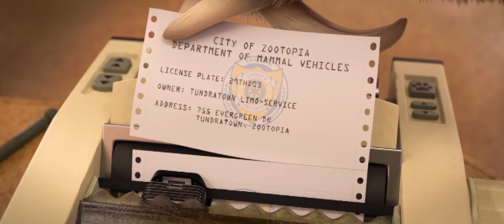Flash Flash Hundred Yard Dash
NIAAAAACK .